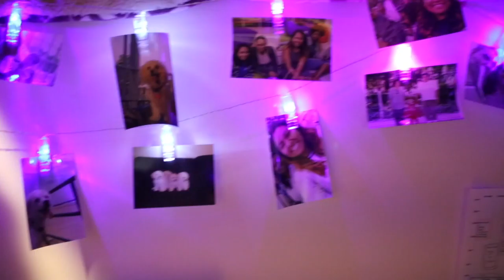Day in the life of a Cabrini Student - Brenda Cabrera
Then sign up for Accepted Students Day!